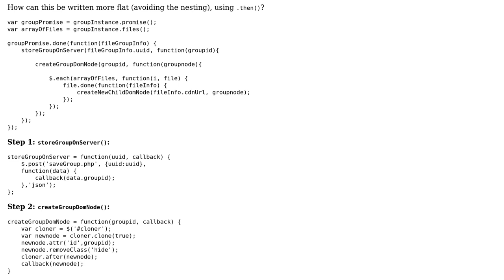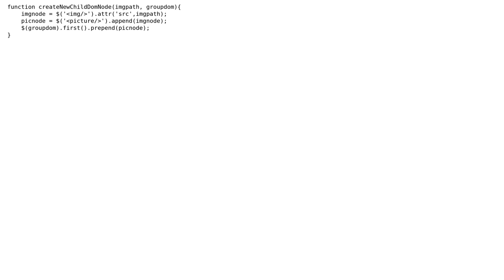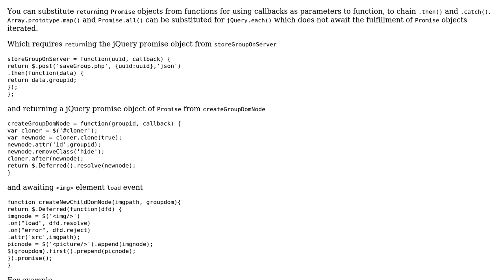Turning nested jQuery Promises into flat code structure using .done() and .then()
With thanks & praise to God, and with thanks to the many people who have made this project possible! You are responsible for your own actions.